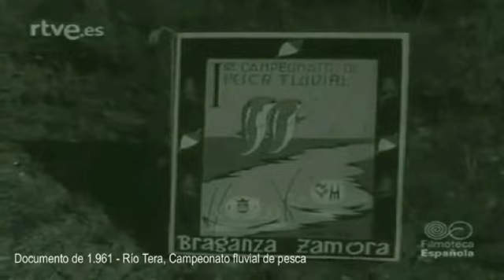Zamora en el No-Do. Benavente y Toro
Pequeña recopilación de añejas actividades recogidas por el No-Do relativas a la ciudades de Benavente y Toro.